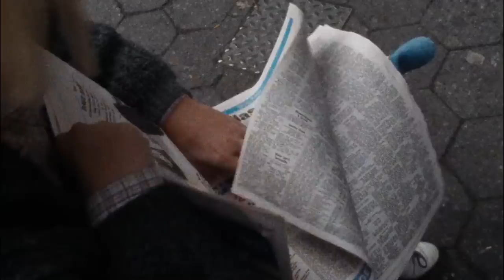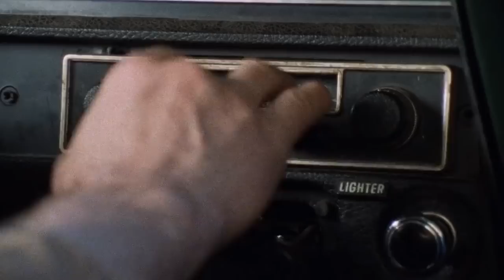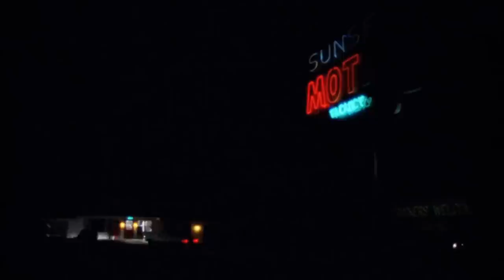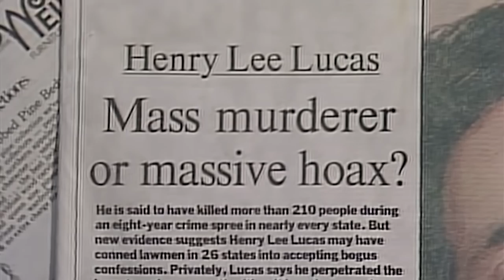WTF Really Happened To Henry: Portrait Of A Serial Killer?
Henry: Portrait of a Serial Killer was based on the then-fresh arrest of alleged murderer Henry Lee Lucas and his partner Otis Toole, but how close to real life did McNaughton screw with his movie? Lock your doors and check to make sure your luggage is empty as we find out WTF Really Happened To Henry: Portrait Of A Serial Killer?

SERIES SYNOPSIS: WTF REALLY Happened To This Horror Movie? – The JoBlo Horror series that dives into movies that were based on or "inspired by" true stories, real people, and actual historical events so we can try to separate fact from fiction!